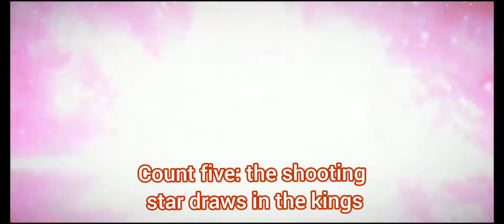Fgo Jp koyanskaya of Dark noble phantasm with sub titles